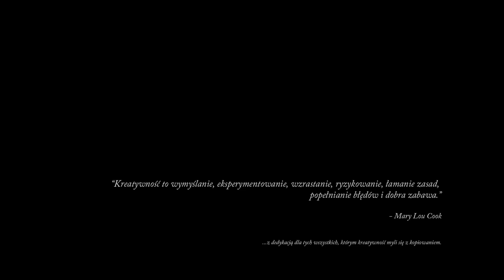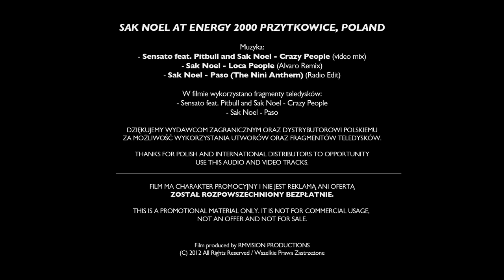Energy 2000 - Sak Noel Live Show - Przytkowice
Film produced and edited by:
RMVISION PRODUCTIONS POLAND
rmvision.pl

DZIĘKUJEMY WYDAWCOM ZAGRANICZNYM ORAZ DYSTRYBUTOROWI POLSKIEMU ZA MOŻLIWOŚĆ WYKORZYSTANIA UTWORÓW. FILM MA CHARAKTER PROMOCYJNY I NIE JEST REKLAMĄ ANI OFERTĄ ZOSTAŁ ROZPOWSZECHNIONY BEZPŁATNIE.

THANKS FOR POLISH AND INTERNATIONAL DISTRIBUTORS TO OPPORTUNITY USE THIS AUDIO TRACKS. THIS IS A PROMOTIONAL MATERIAL ONLY. IT IS NOT FOR COMMERCIAL USAGE, NOT AN OFFER AND NOT FOR SALE.

Propety of RMVISION PRODUCTIONS

Promotional use only. sale, duplication or other transfer of this material strictly prohibited.